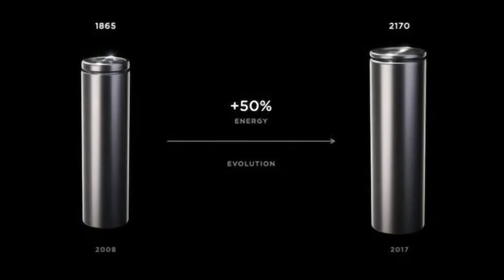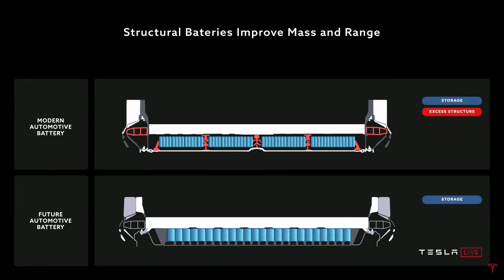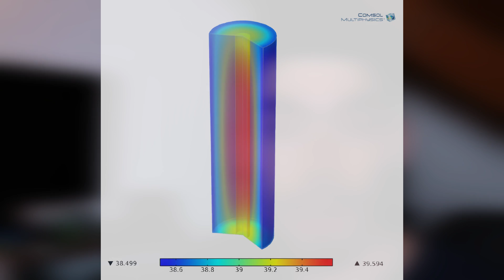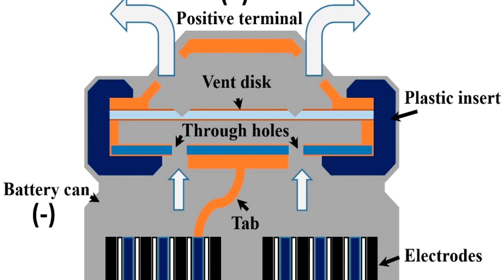La scienza dietro le batterie Tesla: un'analisi dettagliata sulle Celle 4680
Oggi andremo a scoprire le nuove batterie 4680 prodotte in casa Tesla. Dopo tanto tempo e tanti investimenti da parte di Elon Musk e soci, la tesla è riuscita a sviluppare delle batterie straordinarie denominate 4680.

46 millimetri di larghezza per 80 millimetri di altezza sono ciò che è racchiuso nella denominazione della cella 4680 prodotta da Tesla. Questa è un concentrato di tecnologia, dovuto in primis in un cambio radicale sulla struttura della cella, e in particolare nelle sue interconnessioni verso l'esterno. Maggiori dettagli nel video!

Elon Musk fa sapere che manca poco all'uscita delle celle 4680, è questione solo di miglioramenti da un punto di vista produttivo. Queste nuove batterie porteranno un aumento della autonomia dei veicoli, maggiore potenza, minori componenti utilizzati e una diminuzione del volume occupato. Con l'uscita delle celle 4680 cambieranno i prezzi dei veicoli elettrici? Tesla riuscirà ad accaparrarsi una sorta di monopolio dell'auto elettrica? Come si comporteranno di conseguenza le altre case automobilistiche?

CAPITOLI:
0:00 Inizio
0:30 Introduzione
1:35 Come sono fatte le celle 4680?
4:03 Vantaggi ingegneristici delle celle 4680
4:45 Cosa è la Tecnologia Tabless delle celle 4680?